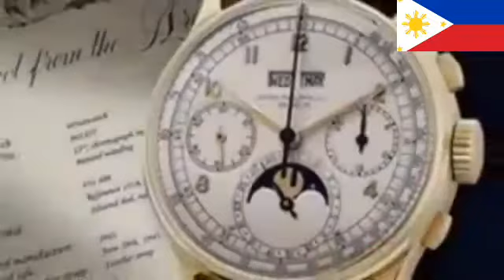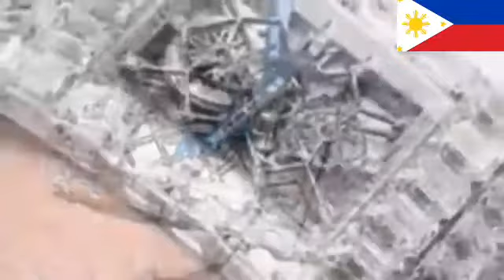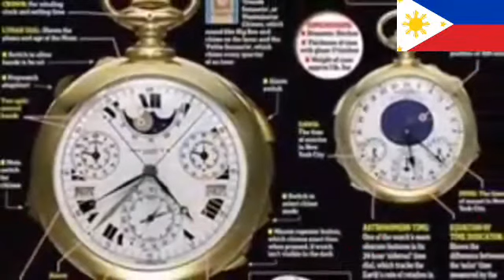PINAKA MAHAL NA RELO'$ sa Buong Mundo/Damz TV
ISANG relo na gawa ng kompanyang Patek Philippe ang naibenta sa halagang £15.1 milyon (mahigit ...
Ang mga tatak ay isinasaalang-alang ang pinaka-marangyang at mahal sa mundo. Ang isang listahan ng mga pinaka-mamahaling relo ...